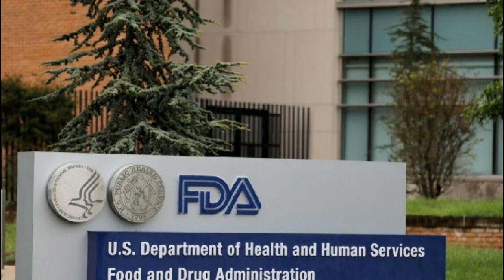Administrata Amerikane e Ushqimit dhe Barnave jep informacionin al*rmant: Po ju vjedhin...